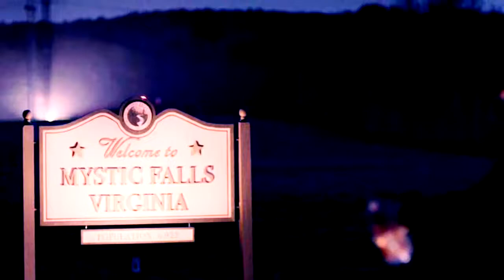Damon and Elena | Without you [5x22]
The song is Without You by Ashes Remain . I'm NOT the author of this song